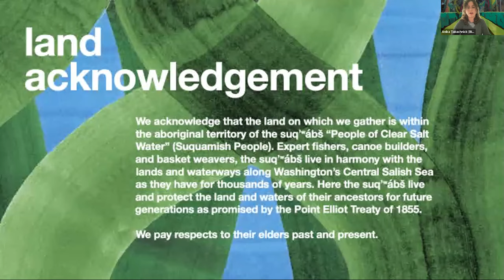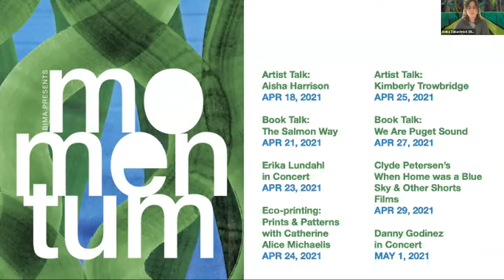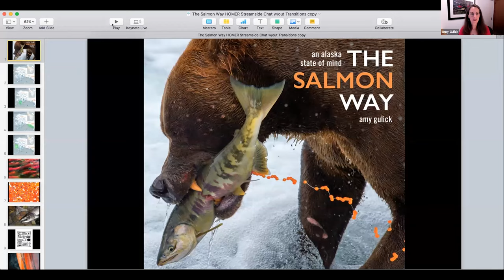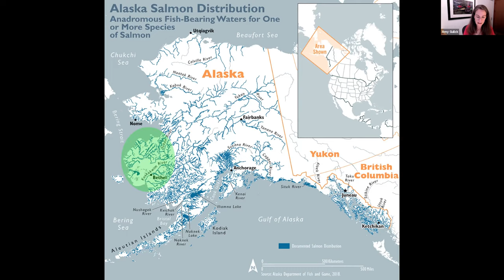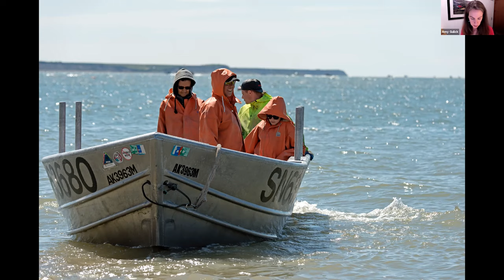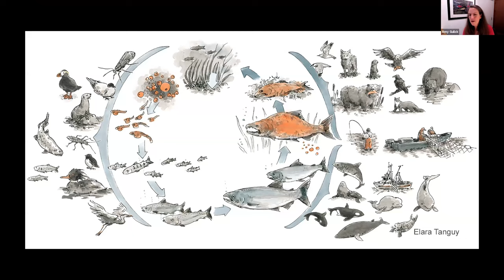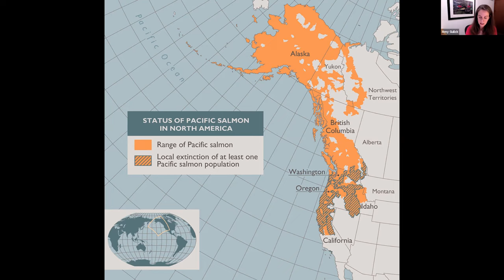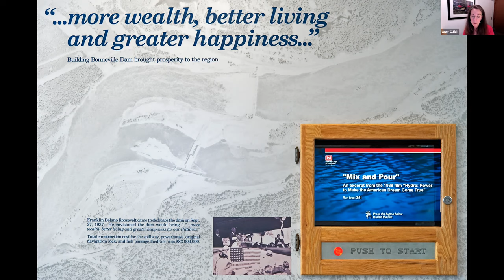Book Talk: The Salmon Way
Join us for a book talk exploring The Salmon Way, a beautiful and enduring portrayal of people connected to the fish that define who they are. Intrigued that there is still a place in the world where the lives of people and wild salmon are inextricably linked, writer and photographer Amy Gulick ventured to Alaska to explore the web of human relationships that revolve around these extraordinary fish.

Help us continue to produce engaging virtual programs like Momentum with a donation! Drop a few dollars in BIMA's virtual Momentum donation jar to keep quality programming coming during these times when we can't host in-person events. Consider making a gift of $15, the average cost of an event ticket at BIMA